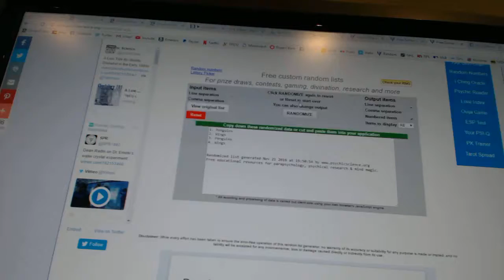C&C #6637 Multi Random